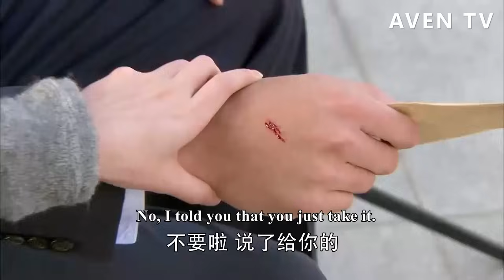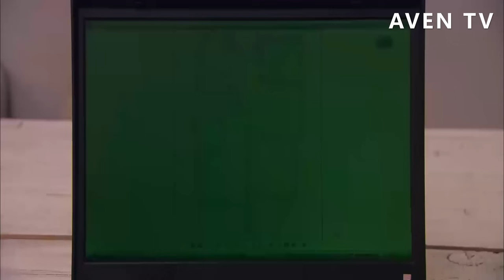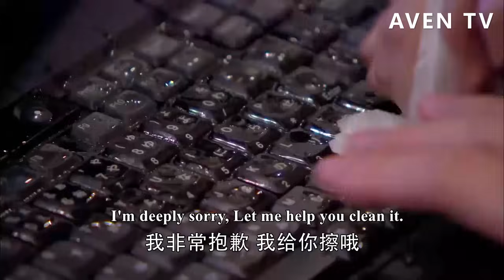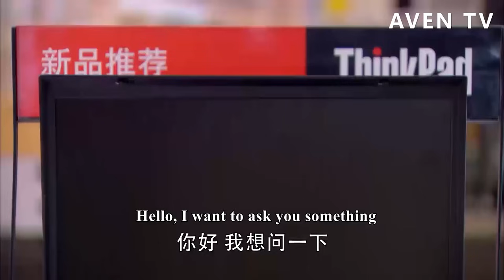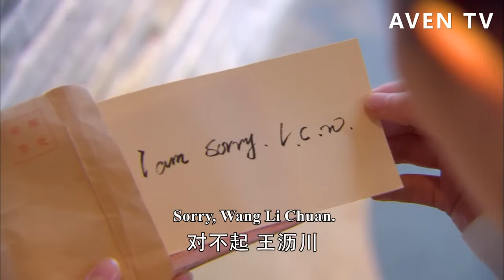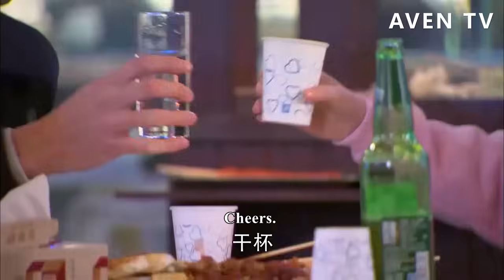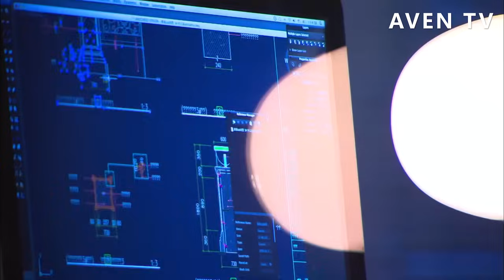【Full Movie】灰姑娘被拖欠工資受欺負，總裁二話不說衝出來暴揍黑心老闆，保護灰姑娘💗中國電視劇